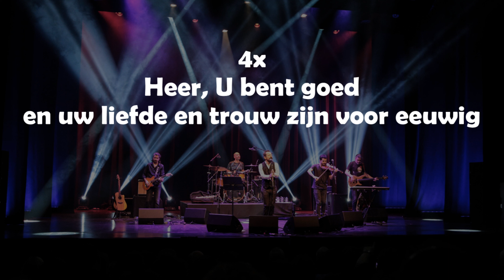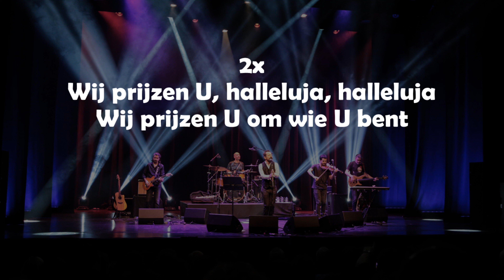Opwekking met tekst 668 Heer U bent goed (versie 3)